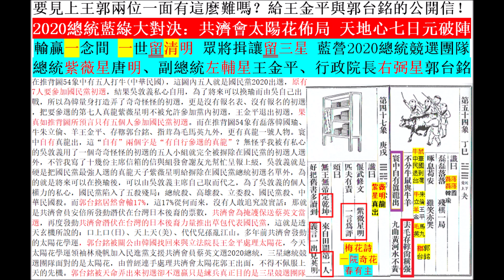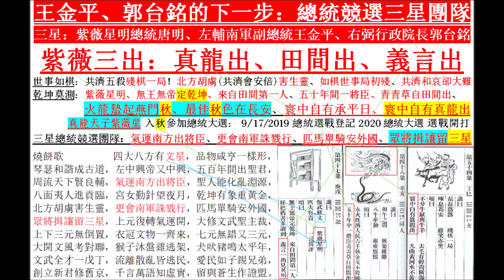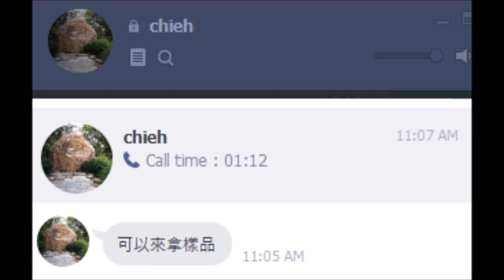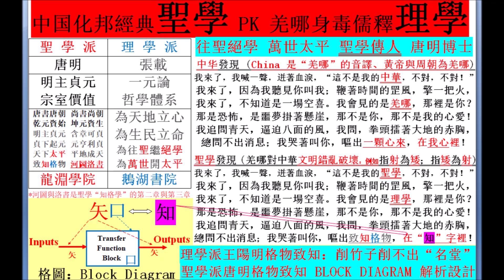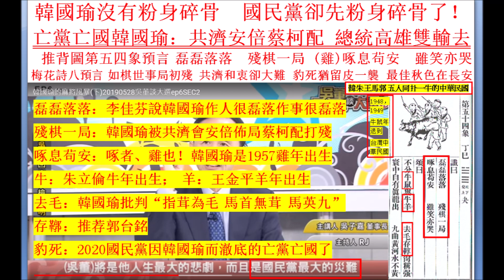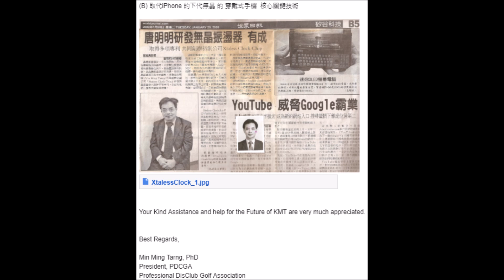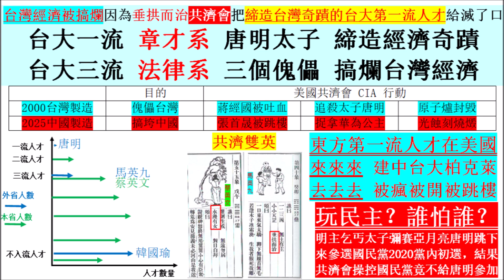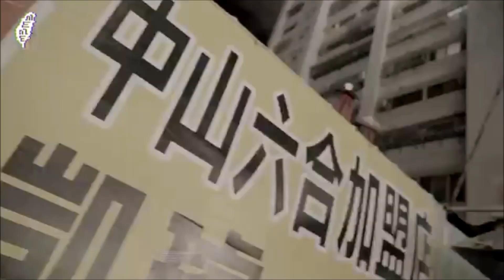輸贏一念間 一世留清明 眾將揖讓留三星：右弼星郭台銘、大哥紫薇星明拜託你了！ 麻煩您跟永齡劉小妹交代一聲： 給左輔星王金平高爾夫元協會下1000套高爾夫元200萬元定單！就算大哥紫薇星明拜託你了！